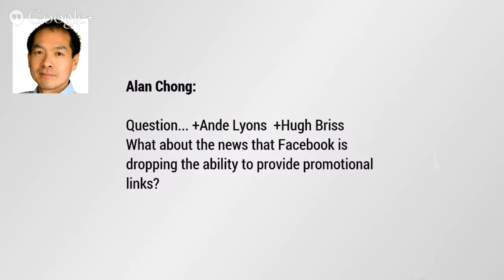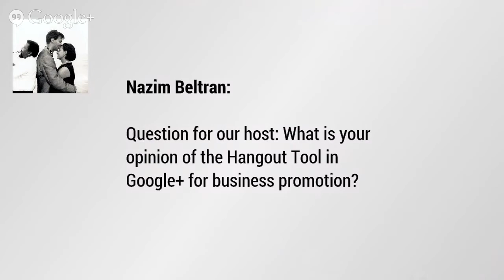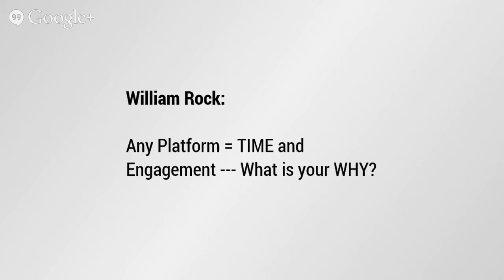Hugh Briss: Facebook Strategies for Your Small Business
“The power of social media is not in selling directly, but in inspiring and motivating others to do it for you.” ~ Hugh Briss

Whether you love or hate Facebook, it’s a terrific platform for reaching your ideal customers and clients, provided you know *how* to reach them.

This week’s guest, +Hugh Briss, is a social media junkie. If you cut him he bleeds Facebook blue. With many years of experience in graphic design, web design and advertising, he calls himself a social identity specialist and helps individuals and businesses match their personal and business brands to their online social identities.

Hugh is a Facebook expert for businesses and is sharing his best tips, tools and techniques to help you *properly* engage on Facebook and increase customer awareness and conversion.

Are you ready to rock your small business on Facebook? Then please watch this episode of Possibility Partners!

Thank you for tuning in - MUAH!

*About Hugh Briss*
Hugh is a social media junky. If you cut him he bleeds Facebook blue. With many years of experience in graphic design, web design and advertising, he calls himself a social identity specialist and helps individuals and businesses match their personal and business brands to their online social identities.

*Jay Baer*, marketing keynote speaker and New York Time’s Best Selling author of *Youtility*, says, “_Whenever I need social media identities created, I turn to Hugh. He's on-time, on-budget, and creates social layouts with verve and impact. Your social media identities are part of your personal brand. If you're going to do it, do it right. Hugh is the pathway for getting there._”

Hugh designs graphics to make your business look good on Facebook, Twitter, YouTube, LinkedIn, Google+, blogs and websites at SocialIdentities.com. He also makes people look good, taking their ordinary headshots or profile photos and making them look they hired a professional photographer at the HeadshotDoctor.com. Hugh also runs a private Facebook community for social media professionals, called Social Media Masterminds.

*About Ande*
An enthusiastic and experienced entrepreneur with an MBA and four successful businesses to her credit, Ande is the founder and Chief Possibility Officer of *Possibility Partners*, where she helps startup and early stage entrepreneurs launch, brand and build their business dreams without spending a fortune or wasting a lot of time. _*Because new businesses don’t come with instructions*_!